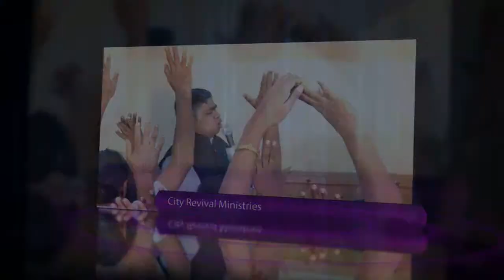Live in Christ Episode - 72, Faith Part - 37, Malayalam Christian Message by Pr.Roy Henry